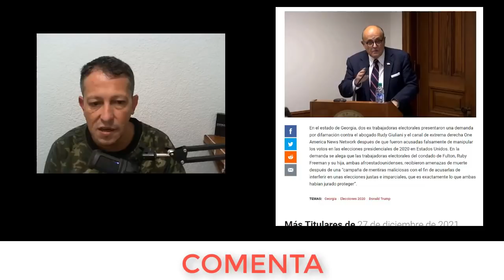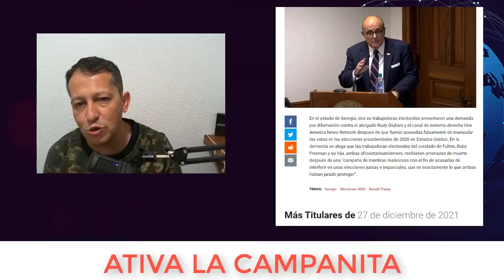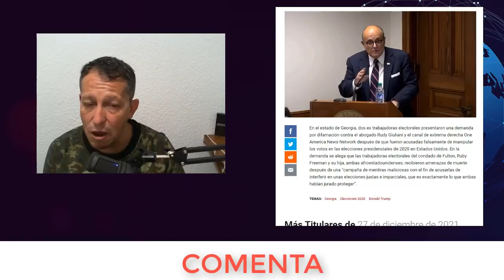NOTICIAS ULTIMA HORA RUDOLPH GIULIANI manipulación de pruebas ESTADOS UNIDOS donal trump